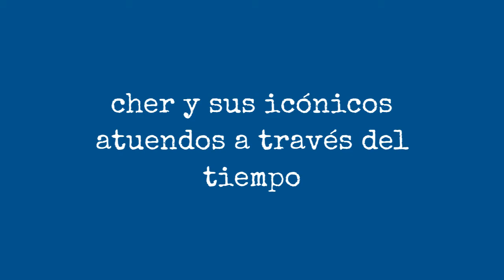Cher Y Sus Icnicos Atuendos A Travs Del Tiempo !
A singer, an actress, a television host, a Hollywood legend and the Goddess of Pop, Cher has adopted and innovated a variety of styles and looks during her six-decade-long career. From the hippie fashion with bell-bottoms and bandanas to racier leather and lace pieces, Cher emerged as a fashion trendsetter, a sex symbol, a cultural phenomenon who fought against the network censors and the pioneer of the belly beautiful dubbed by People magazine. In this era I could hardly take a bad picture, Cher recalls her 70s and 80s outfits in an exclusive video for Vogue. All my clothes were fabulous, and I loved them. I spent pretty much all of my time naked.

Lets take a look back at the icons fancy costumes through her impressive career:

1965. Sonny and Cher at Hilton Hotel during a press reception, London. Photo by Eric Harlow.

1966. Cher poses for a portrait wearing a fur coat. Photo by Michael Ochs Archives.

1968. Sonny Bono, in a Mongolian lamb's wool jacket, and Cher, in a long fur overcoat trimmed with leopard fur, walk arm-in-arm down the sidewalk, New York City. Photo by Jack Robinson.

1968. Sonny Bono and Cher point guns toward the camera as they pose for a portrait. Photo by Michael Ochs Archives.

1970. Sonny Bono and Cher pose for a promotional photo for 'The Sonny and Cher Show.' Photo by Martin Mills.

1970. Cher wearing snakeskin boots and a chiffon dress by Zandra Rhodes. Photo by Charles Tracy for Vogue.

0:00 - Intro

?sub_confirmation=1
❤️About Us❤️